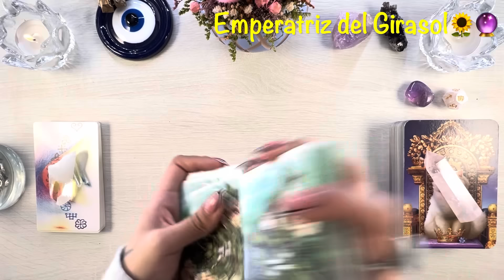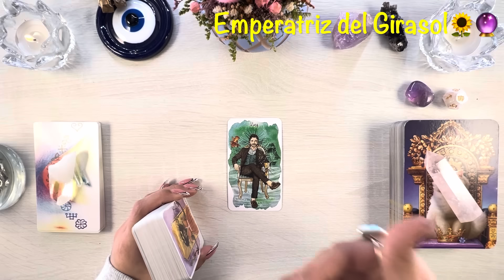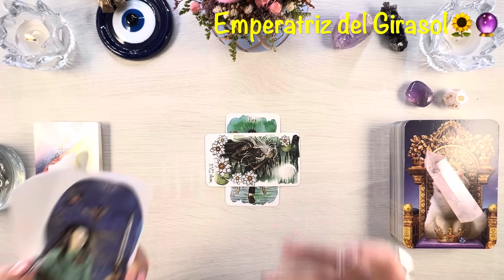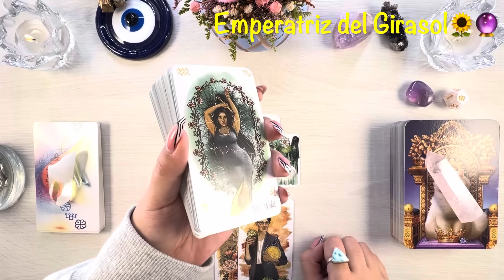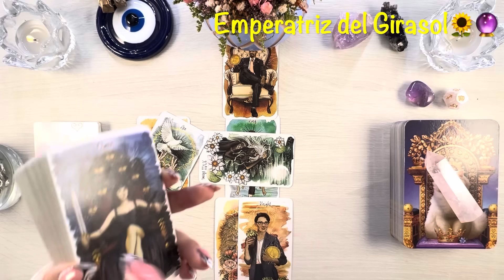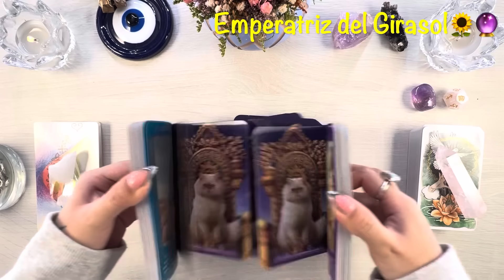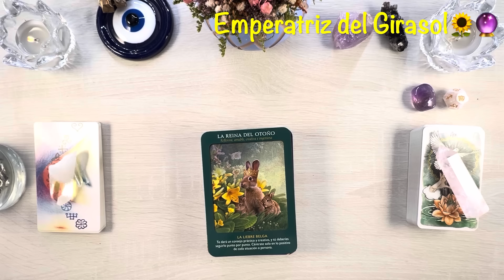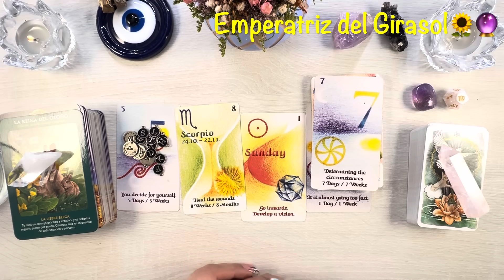TAURO ♉️ ACONTECIMIENTO IMPACTANTE!! TU VIDA YA NO SERÁ IGUAL!! RIQUEZA SE MULTIPLICA EN TUS MANOS!!